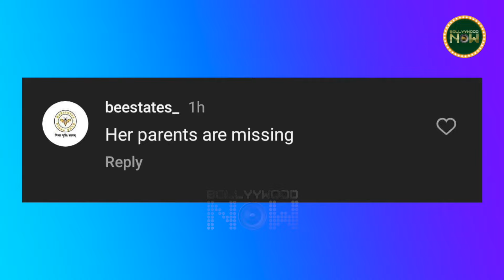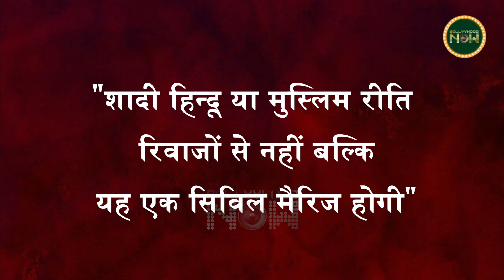Sonakshi To Change Her Religion? Arjun To Get Married, Karan Praises Kartik Aaryan | Top 10 News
Picture of Sonakshi Sinha's mehndi ceremony surfaced but no one from Sonakshi's family is visible in it. In a recent interview, when Anil Kapoor was asked who would be married next in Kapoor Khandan, he replied, Hopefully Arjun. Deepika Padukone shares the new release trailer of the Kalki 2898 ad. Karan Johar praised Kartik Aaryan and much more trending news in today's Daily Wrap